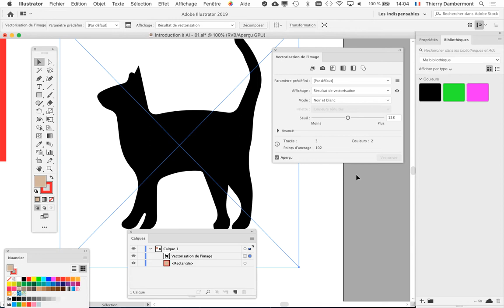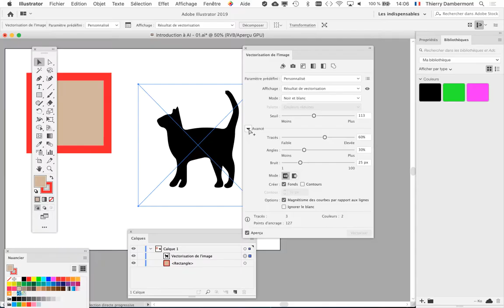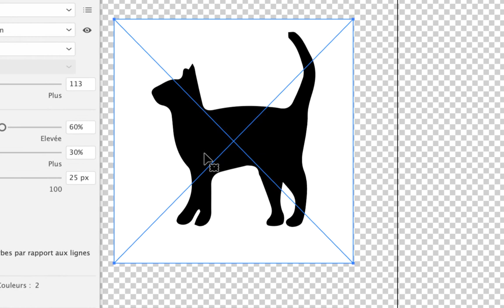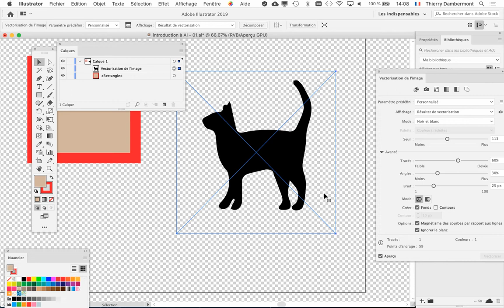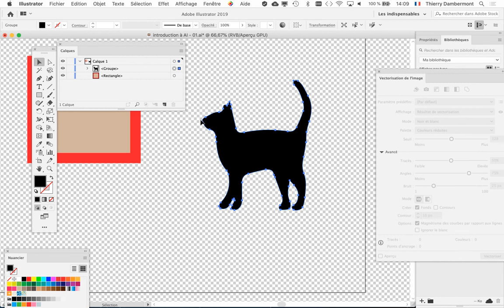partie 11 formation PRG session 1 de 2020 2021 Adobe Illustrator